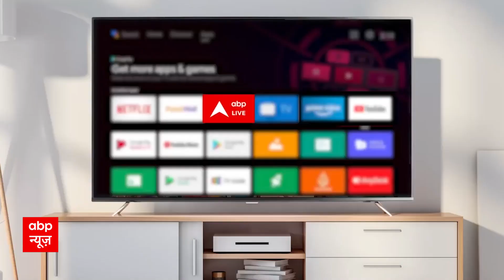Uniform Civil Code: ऑल इंडिया मुस्लिम पर्सनल लॉ बोर्ड ने बुलाई बैठक,समान नागरिक संहिता पर होगी चर्चा